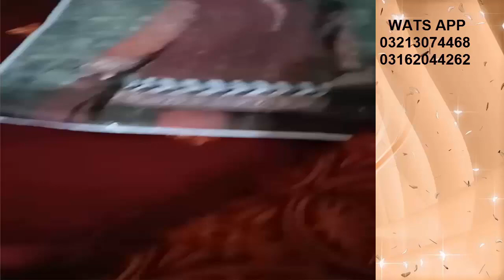MARIA B MAROON LINEN WOOL DRESS FOR WINTER COLLECTION 2019.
HELLO SISTER
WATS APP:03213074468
U CAN DO VIDEO CALL FOR BUYING DRESS.
online maria b dress
Dress collection